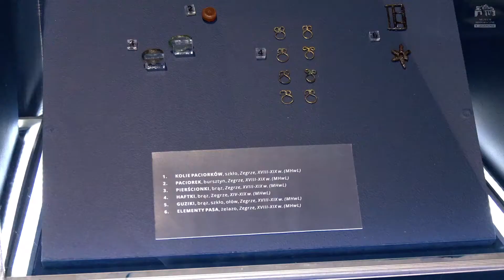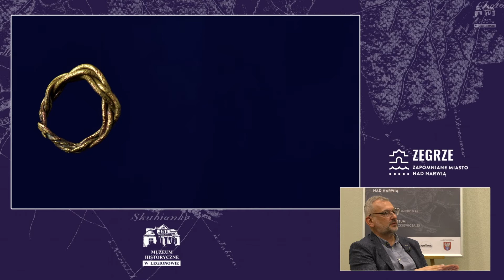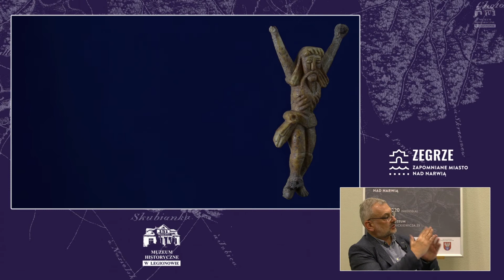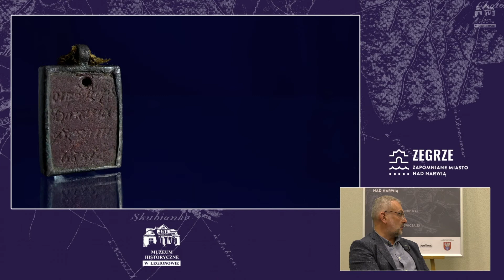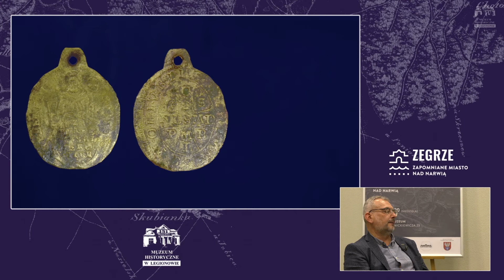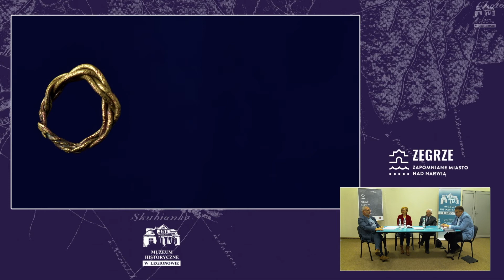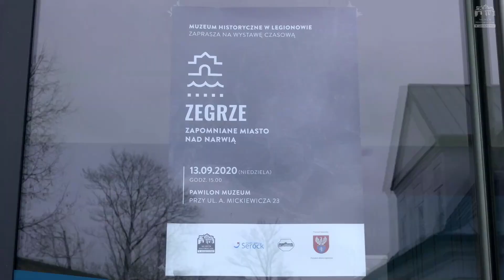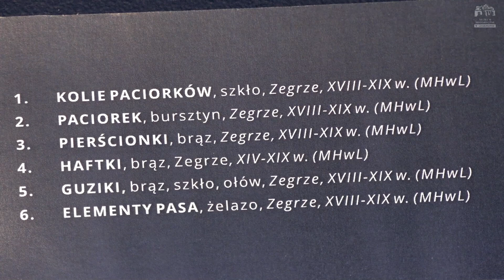Finisaż wystawy czasowej "Zegrze. Zapomniane miasto nad Narwią"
Zapis całości transmisji.

Finisaż wystawy czasowej "Zegrze. Zapomniane miasto nad Narwią" z udziałem specjalistów z zakresu historii i archeologii.
dr Anna Salina (konsultantka naukowa wystawy) i dr Kazimierz Pacuski – oboje z Instytutu Historii Polskiej Akademii Nauk.
Dyskusję prowadzi Wawrzyniec Orliński – kierownik Działu Archeologicznego i jednocześnie kurator wystawy.
W dyskusji bierze również udział Rafał Degiel – współautor wystawy.